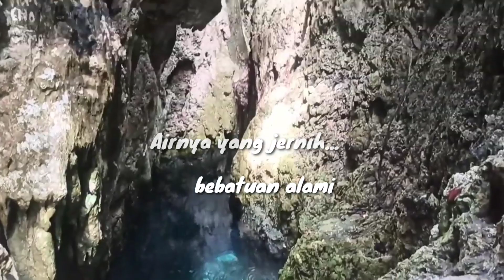FIX. Keren. No debat!? Instagramable bangettt😎 Pesona Binongko - Togo Binongko